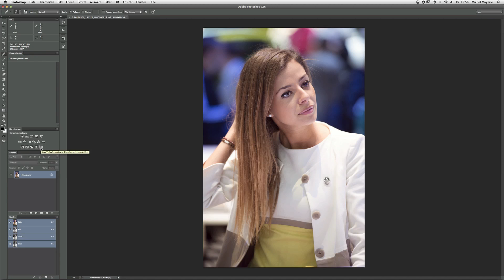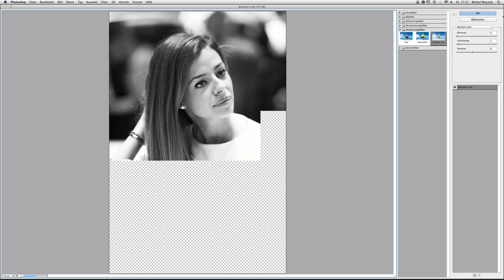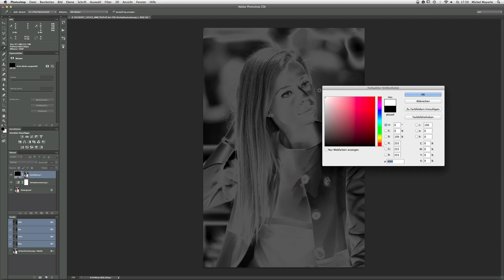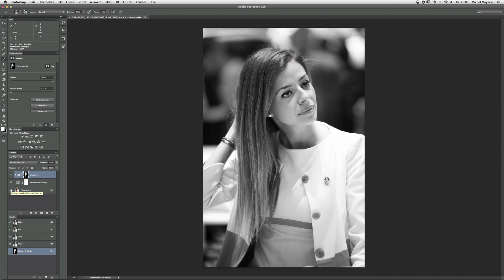Photoshop: Die versteckte Ebenenmaske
In diesem Film zeige ich Ihnen, wie Sie zwei Ebenenmasken auf eine einzelne Ebene anwenden können. Ausserdem lernen Sie auch gleich noch den ein oder anderen Trick.

Viel Spass.

Herzliche Grüsse
Ihr/Euer Michel Mayerle